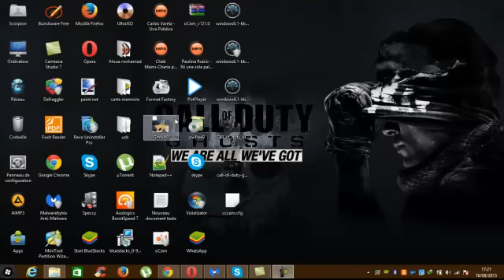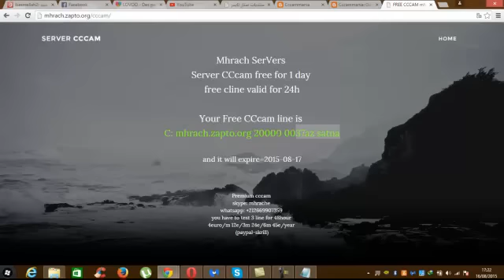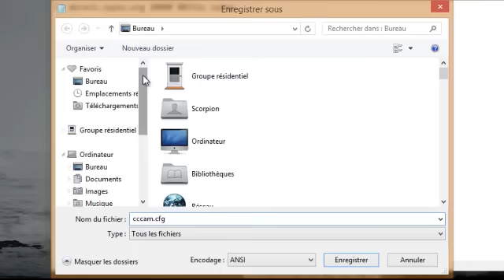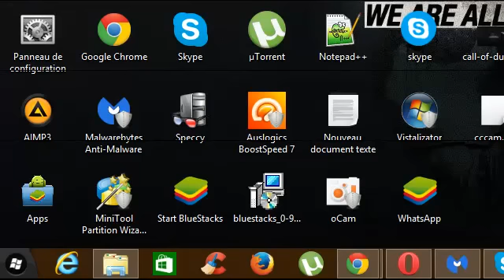Comment Crée un fichier Cfg pour serveur Cccam كيفية انشاء ملف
Veuillez suivre les étapes et dans un autre tuto je vais vous montrez comment le mettre sur le récepteur et comment l'activer et le désactiver,bref comme sa tout le monde peux voir les chaines gratuitement.